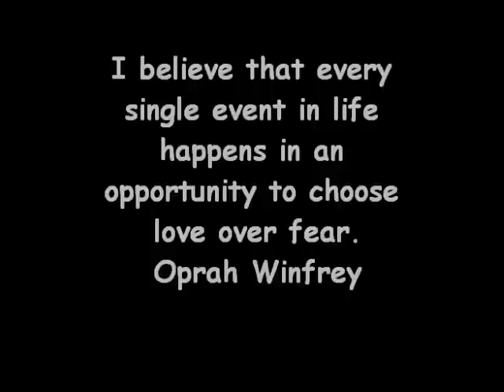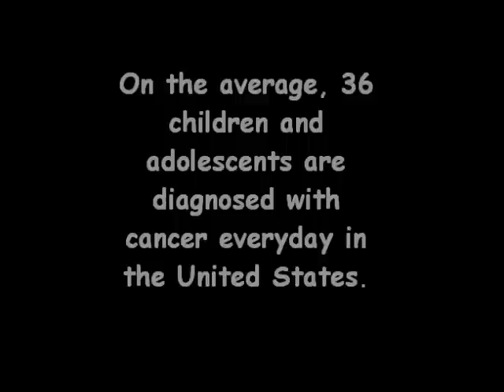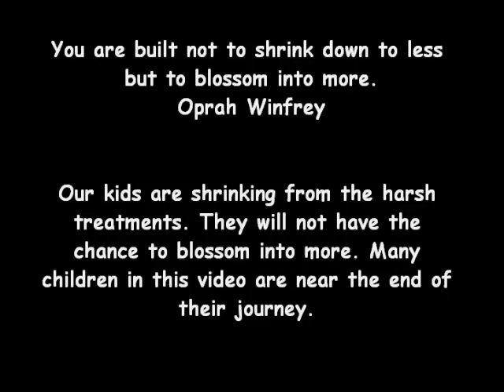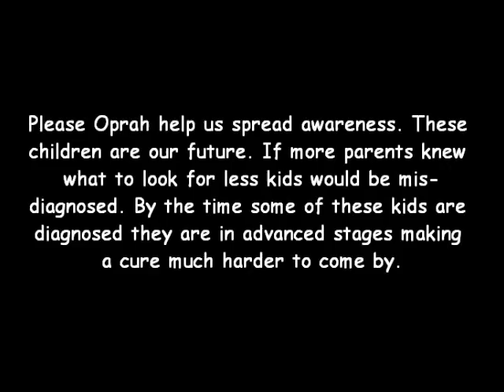Oprah Please Be The Voice Our Kids Need